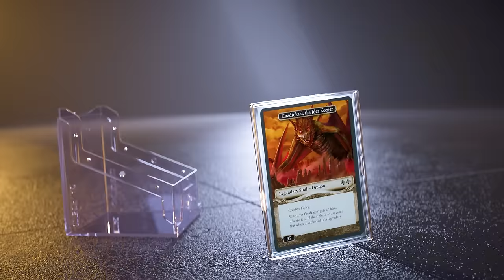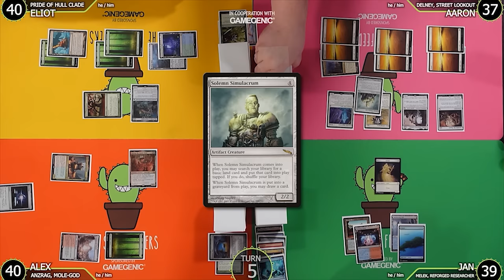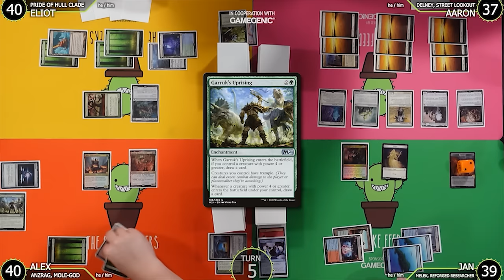Karlov Manor EDH Brews that Bruise your bros | Delney VS Melek VS Anzrag VS Pride of the Hull Clade